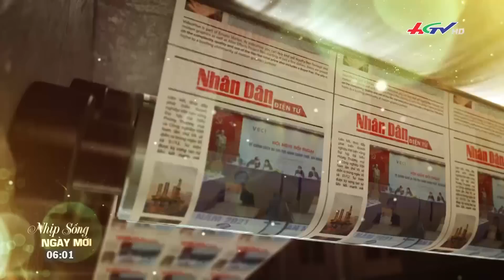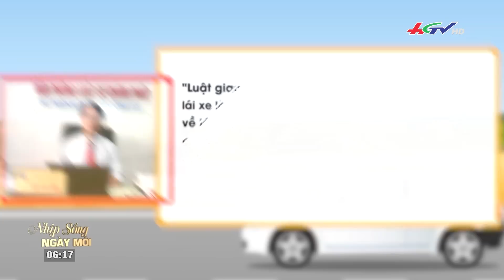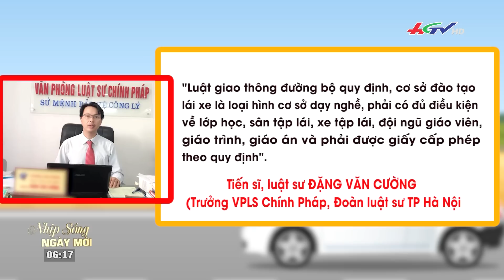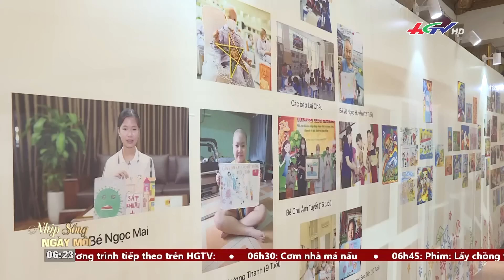Xe tập lái gây tai nạn, ai chịu trách nhiệm | Truyền hình Hậu Giang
Nhịp sống ngày mới - 14/08/2022